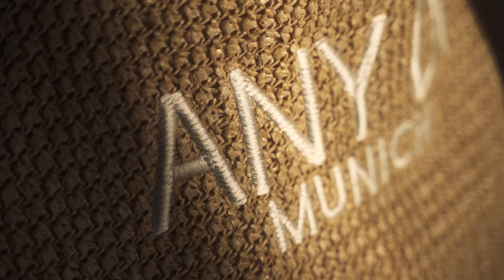OFFICIAL - Fashion Film for ANYDI Munich - ElysianBreeze - 4K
Die weißen Häuser mit den blauen Kuppeln in dem malerischen Küstenort Oia und der Sonnenuntergang über dem Meer versprechen einen erholsamen Urlaub. Oia bietet kleine Cafés und historische Architektur, welche du bei einem Spaziergang durch die Stadt entdecken kannst.

Im Einklang mit der Natur und Architektur Santorinis ist die Sommerkollektion „Elysian Breeze“ in den Farben weiß, blau, magenta und gold gehalten. Auch in dieser sind die beliebten SunCover, also edle Designer Brillenetuis von ANY DI, enthalten, die deine Sonnenbrille auf einem Stadtspaziergang oder am Strand geschützt halten. Passend zu einem sonnigen Tag am Meer kannst du dein Strandoutfit mit einer Tasche aus robustem Bast ergänzen.

Die Geschichte Griechenlands reicht weit zurück bis in die Antike. Die Faszination für die griechische Mythologie wurde in den Designs der Pocket PhoneStraps und der SunCover eingebracht. Mit den edlen Accessoires der Sommerkollektion von ANY DI siehst du bei jeder Aktivität deines Urlaubs gut aus und hast die Hände frei. Auch diese Kollektion kannst du in hoher Qualität, mit Echtgold plattiertem Metall genießen.

Foto, Video, & Post-Production: Angela M. Schlabitz
Creative Director & Stylist: Lisa Lückoff
Assistant & Graphic Design: Diana Molinari
Models: Stefania Trifan & Mariana Erema

Music Code Soundstipe: 0Z6WWXX33XDG0V8V
Song: Clear Conscience - Material Gurl